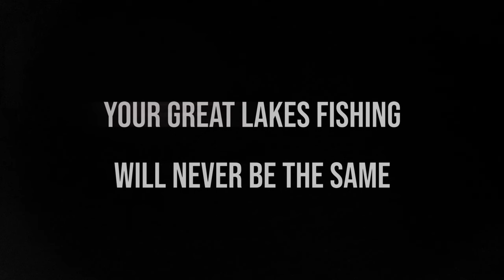SILVER SALMON 2023 TICKETS ANNOUNCED!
We have some big announcements incoming that will change the way you fish not only in the Silver Salmon Challenge - but also in the way you fish the great lakes. But first and foremost, you have been asking and finally we can tell you - TICKET SALES WILL BE OPEN AS OF FRIDAY, MAY 12th.

We want to thank you for your patience and input, and we are excited to share more details soon!